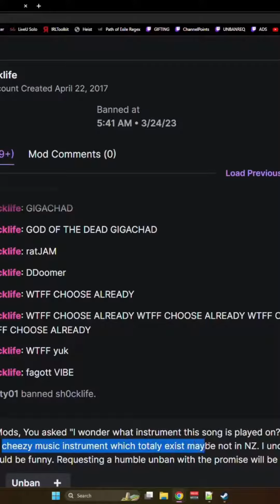Quin69 unban request on a misunderstanding of the F word.